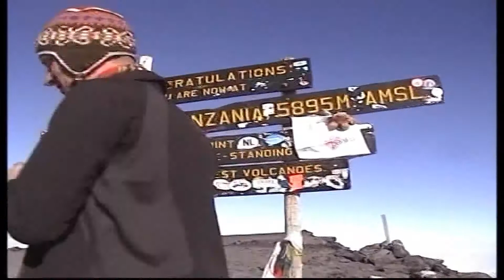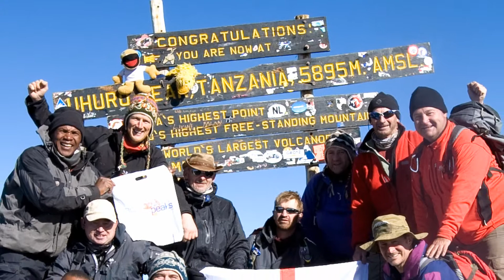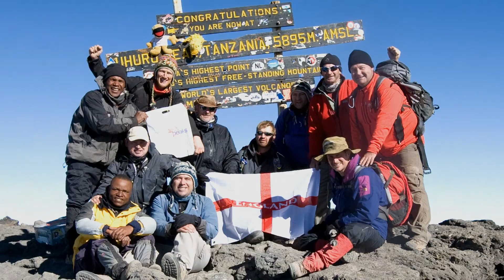Ascent of Kilimanjaro 2008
Trekking with Adventure Peaks, based in Ambleside in the English Lake District a group of nine ascended Kilimanjaro in Tanzania.  Following the Rongai route from Nale Moru we headed towards Mawenzi and then the terrain turns into a lunar desert to reach Kibo hut which was base camp.  That evening we begin a 11pm summit bid reaching Gillman's point by 6am for a spectacular sunrise and then further around the crater rim we finally reach Uhuru Peak, the summit of Kilimanjaro at 5895m.  We descend via the Marangu route to the National park at Marangu.
Narrated by Phil Burrows